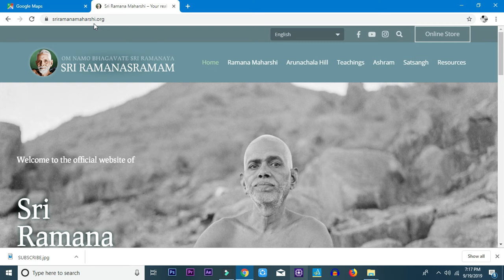Tiruvannamalai Girivalam 2 - 6 Things to Know Before You Walk! PART 2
வணக்கம். இணையதளத்தில் பல இணையில்லா நல்ல விஷயங்கள் உள்ளன. நாம் இதை நல்ல முறையில் நம் முன்னேற்றத்துக்காக பயன்படுத்தலாம். பல துறைகளில் உள்ள நல்ல விஷயங்களை பகிர்வதே எங்கள் நோக்கம். இது தகவல் மட்டுமே. நீங்கள் இதை வல்லுனர்கள் ஆலோசனை மேற்கொண்டு செயல்படுத்தவும்.

This channel mainly focuses on productive ways of using Internet. There is a lot of information available for every industry, every human being's likes. We aim at bringing those resources to light since lot of people might not have exposure to them. Using the resources available online in a productive way and getting those information to people is our Goal. Thanks YouTube for this great platform.